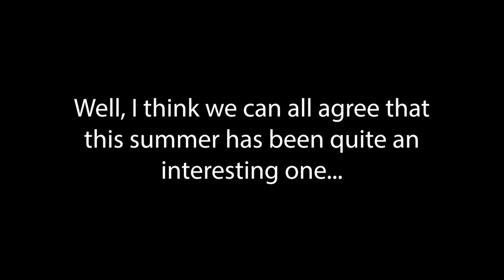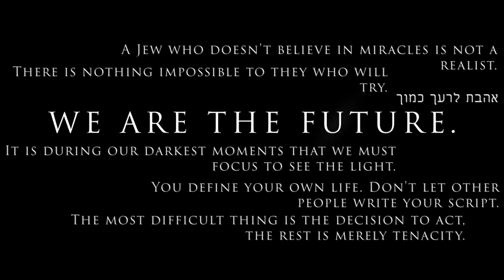HSI END OF SUMMER VIDEO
I did not pick the pictures to put in this video... HSI did.